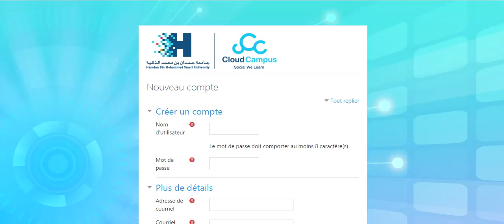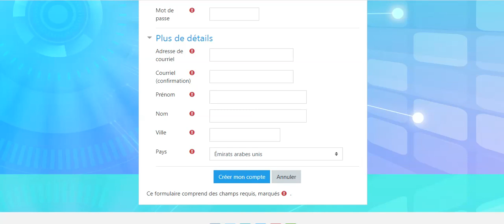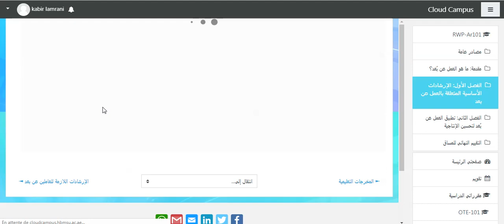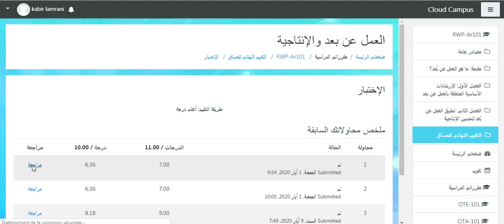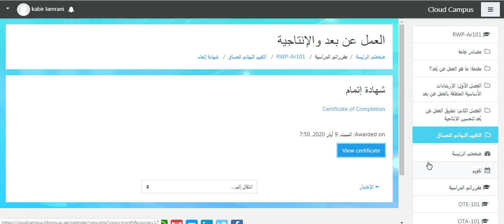ثلاث شهادات للتكوين في التعليم عن بعد وطريقة الاستفادة منها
ثلاثة شواهد للتكوين الذاتي وطريقة الاستفادة منها